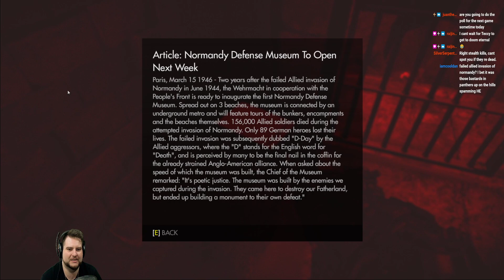Wolfenstein: The Old Blood - Part 4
Wolfenstein®: The Old Blood™ is a standalone prequel to the critically acclaimed first-person action-adventure shooter, Wolfenstein®: The New Order. This adventure spans eight chapters and features the hallmarks of MachineGames – thrilling action, immersive story, and intense FPS combat.